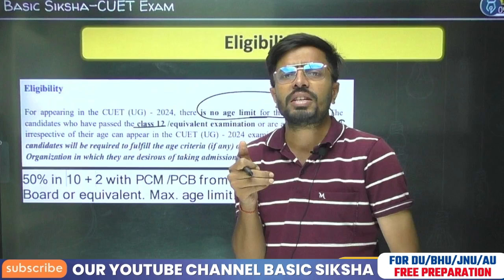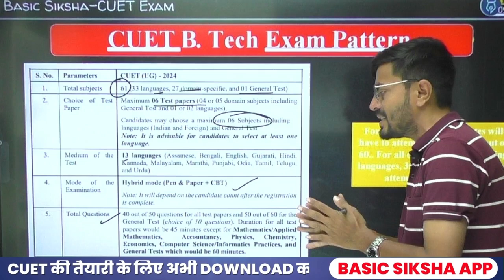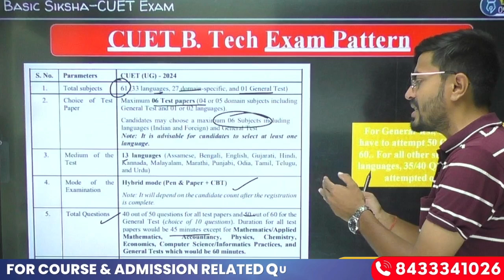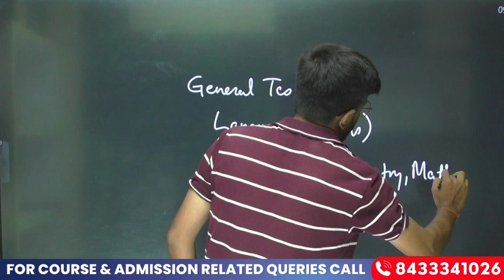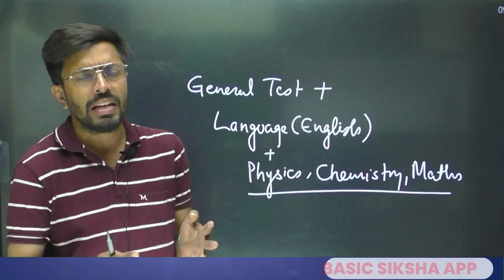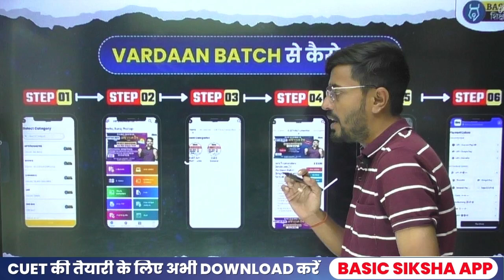CUET BTech Syllabus 2025 | Eligibility | Pattern | University & Subject List| BTech Complete Details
CUET BTech Syllabus 2025 | Eligibility | Pattern | University & Subject List | CUET 2025 Form Date

📢 Course Features:

📌Completely Live Batch:
• Separate batches available for Hindi and English Medium.
📌Comprehensive Study Material:
• Practice Set includes MCQs with Answers & Solution.
• Available in PDF format for online courses.
📌Test Series Designed for CUET on Latest NTA Exam Pattern :
• Chapter-wise NTA Pattern Tests:
• Accessible after completing each chapter.
• Monthly Tests
• Conducted every 28 days.
• Full Syllabus Tests:
• 10 tests covering the entire syllabus.
📌Class Notes:
• Notes written by teachers during lectures are available on App in PDF Format.
📌FREE Counselling Support till Exam.
🔥 Batch Start Dates:
• Online on Basic Siksha App : 24st August

📲Course के बारे में अधिक जानकारी के लिए Basic Siksha Helpline No पर Call करें : @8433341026, @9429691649 (Working Time - Mon To Sat : 10 am to 6:00 pm)

0:00 Introduction to BTech Complete Information
1:56 CUET 2025 BTech Eligibility Criteria
3:02 CUET BTech Exam Pattern
5:28 Best Subject Combination for CUET BTech Course
6:06 Additional Information